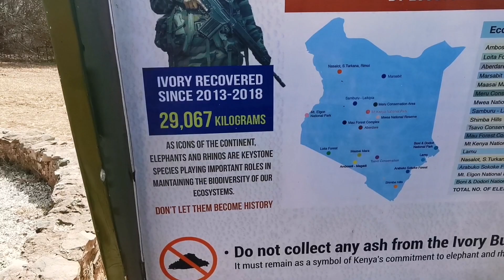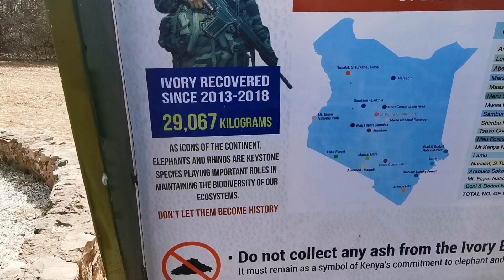ashes ไปดูเถ้ากระดูก​ช้างด้วยกันค่ะ​theAshes